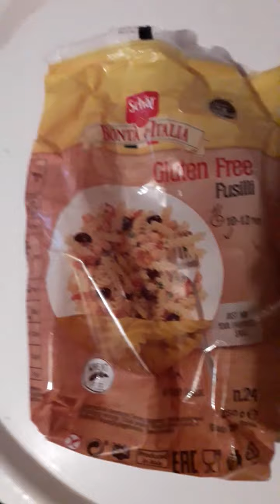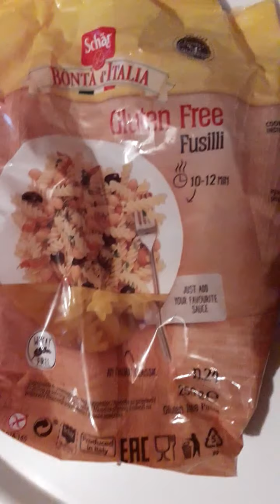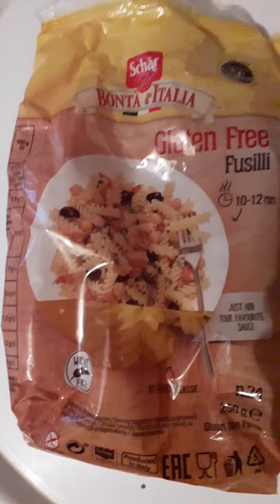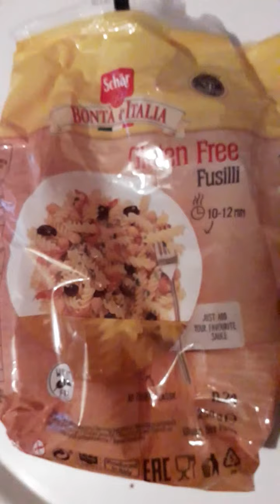أجيو نوجدو معكرونة بطريقة المطاعم بالصلصة الحمراء سهلة التحضير